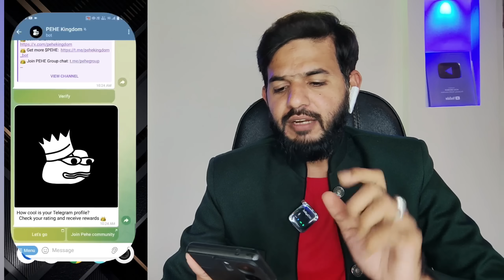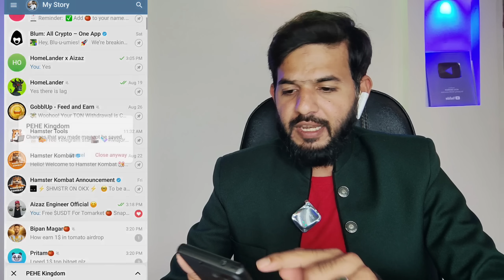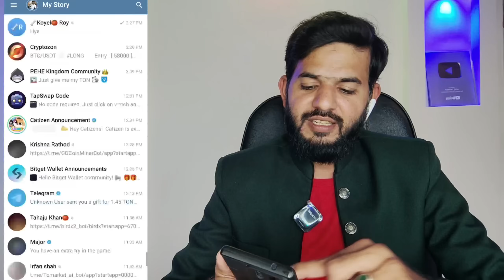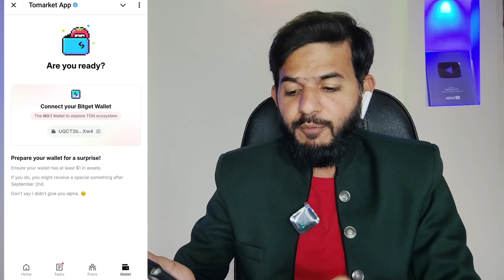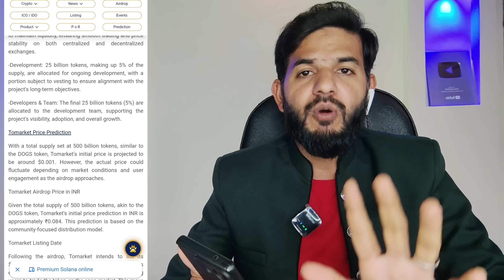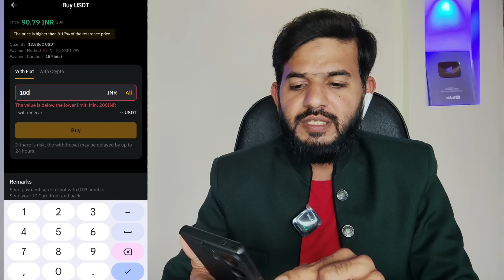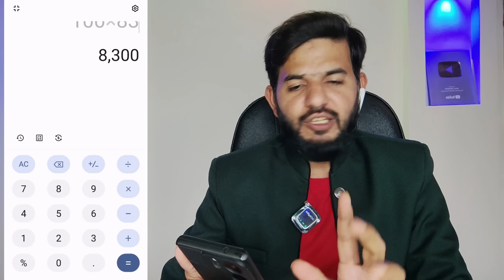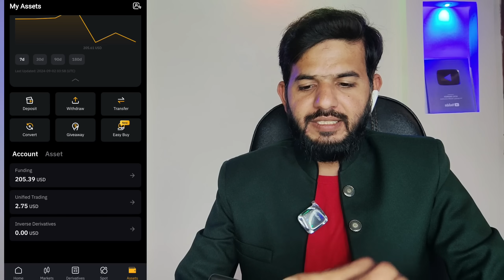Tomarket 🍅 Snapshot today | Tomarket 🍅 1$USDT Withdrawal | Tomarket 🍅 Airdrop | Airdrop Listing date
ALHAMDULILLAH